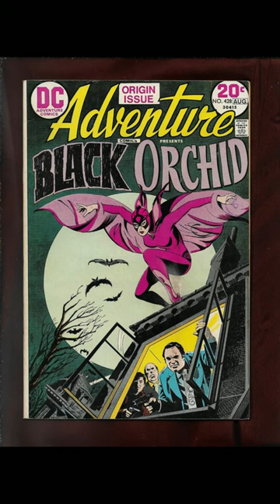The Not So Subtle Comic Book Reference In Fallout: New Vegas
In this video we will be taking a look at one of the many skill magazines and its real life counterpart that inspired it :) Hope you guys enjoy!